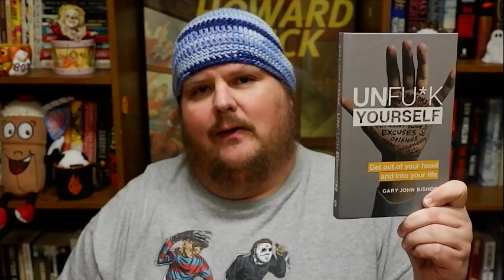The Subtle Art of Not Giving a... by Mark Manson - Audiobook Review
The Subtle Art of Not Giving a...

Unfuck Yourself